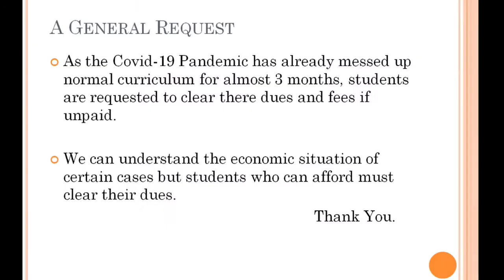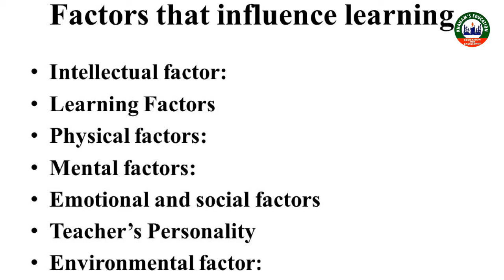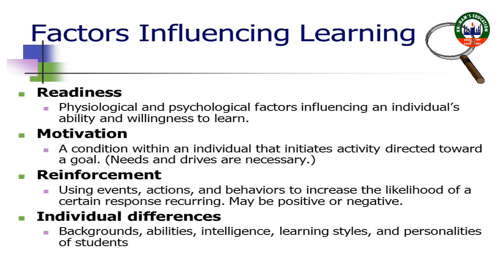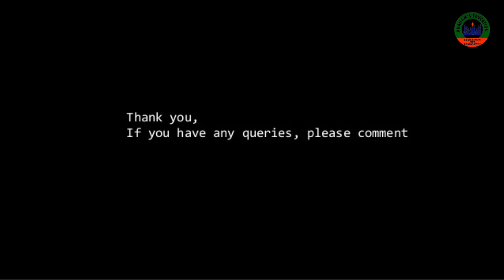Psychology topic ,factors affecting learning